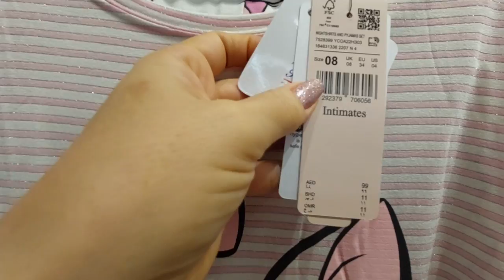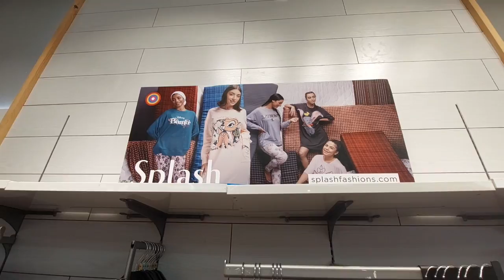ШОППИНГ В ОАЭ/ЦЕНЫ/СЭКОНОМИЛИ КУЧУ ДЕНЕГ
Привет и с добрым утром!
Надеюсь, вы все в порядке и в безопасности, а мы вышли в молл
прогуляться и решили заглянуть на шоппинг в Centerpoint.
Покажем вам цены, разные прикольные вещи и сэкономим кучу денег)))
Готовы с нами на шоппинг? Начинаем.
Не забывайте комментировать, нам будет приятно! И лайк уж не пожалейте!